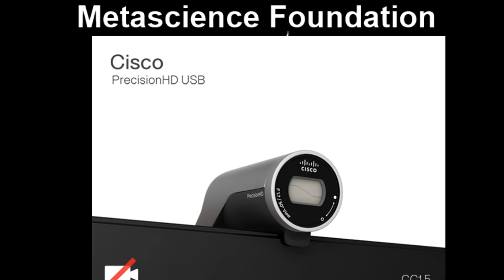Special Announcement Metascience Foundation & George Meek Interview 1984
Listen for a special announcement about how we are bringing The Metascience Foundation back!

We're going to kickoff your New Year with the first of many historical archives from Metascience Foundation:

George W. Meek and Bill Jenkins
"Open Mind" Radio Show
Featuring Dr. Ernst Senkowski

Watch Keith Parsons' Most Popular Documentary to Date: "This Life, Past Life (A Documentary by Dr. Keith Parsons~Past Lives, Reincarnation)"